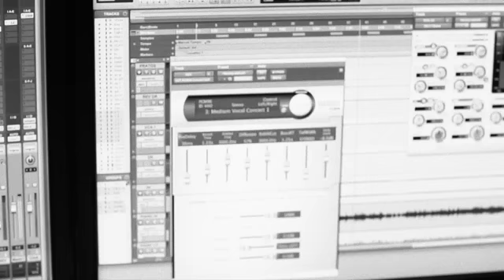Rita Guerra - Asas do Desejo (Official Video)